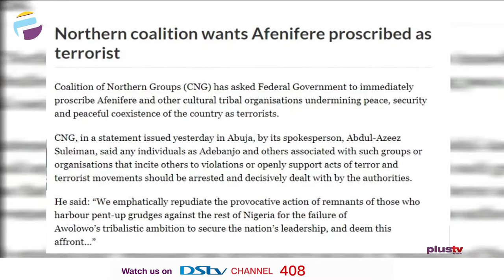Twitter Ban Enters 2 Months; Nigerian Govt & Twitter Still Saying NOTHING | PLUS POLITICS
Federal Government had announced the suspension of Twitter operations in the country on the 4th of June, after a post by President Muhammadu Buhari was deleted for a “violation of the company’s abusive behaviour policy.” By June 5, the suspension was effected by telecommunications companies as Nigerians woke up to a Twitter shutdown across all platforms. And it has been reported that Nigerians have lost billions of naira due to the ban.

Sina Fagbenro Byron, Legal Practitioner, And Nelly Kalu, Journalist joined us to discuss.